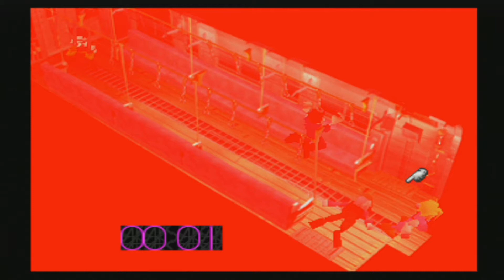final fantasy VII A armadilha no reator mako N5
Cloud e os Avalanche estão indo em direção ao reator de mako 5.